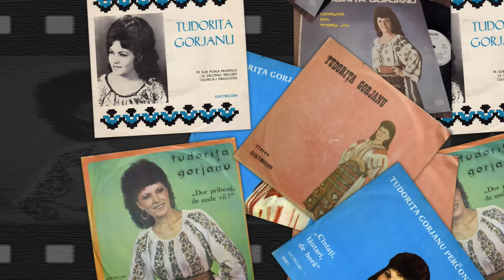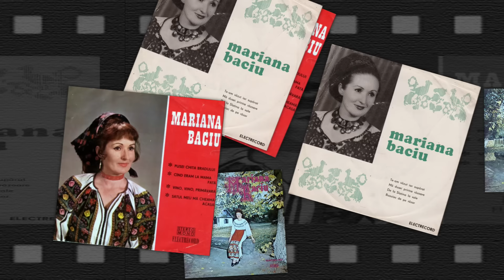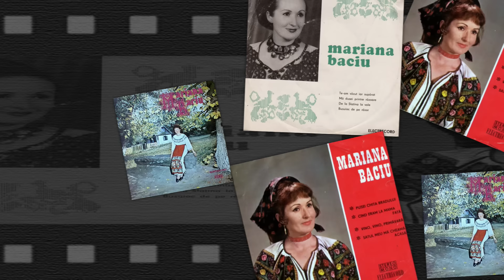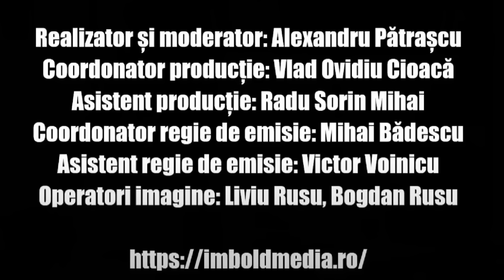PODCAST #3. Ion Dolanescu: Ultimele cuvinte pentru Marius Magureanu | by Alexandru Patrascu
Relația lui Marius Măgureanu cu legendarul Ion Dolănescu, cel care i-a fost mentor și model, a fost specială. Artistul ne-a mărturisit unul dintre regretele cu care Ion Dolănescu a plecat la ceruri. Într-o discuție sinceră și deschisă, am aflat detalii exclusive despre omul Marius Măgureanu în toate ipostazele sale: artist, profesor, om de afaceri, fermier, fotbalist, soț, tată, bunic. Așa cum v-am obișnuit, vă oferim o poveste de viață captivantă, presărată cu cântece și multe momente inedite! Vă mulțumim pentru că ați urmărit în număr de peste 40.000 podcastul în care protagonist a fost un alt nume de referință al folclorului oltenesc, Vasile Ciobanu!

0:00 – Intro
1:10 – Corabia, oras burghez
2:51 – Jurat e corabianul
3:33 – Lucruri nestiute despre mama fratilor Magureanu
5:24 – Cantec pentru mama
6:12 – Inceputurile carierei artistice
9:35 – Remember Tudorita Gorjanu, Mariana Baciu, Ioana State
12:13 – Intalnirea cu Ion Dolanescu
14:45 – Remember Ion Dolanescu (1)
16:36 – Relatia cu Constantin Magureanu
17:31 – Remember Ion Dolanescu (2)
18:05 – Dezvaluiri despre viata personala
19:26 – Cate lacrimi am varsat
21:13 – Viata de artist
22:33 – De la Doina Oltului la Maria Tanase
24:45 – Cand e frate langa frate (cu Constantin Magureanu)
26:31 – Ce il face fericit pe Marius Magureanu?
28:11 – In carciuma de la drum (Om bogat si om sarac)
29:24 – Oamenii care l-au marcat pe Marius Magureanu
31:23 – Remember Maria Apostol
32:30 – Marius Magureanu, fermierul
34:42 – Sus pe culmea unde doarme cerul plin cu stele
38:25 – Marius Magureanu, profesorul

Bine ați venit pe canalul Imbold Media-Muzical!
Ne dorim să aducem în atenția dumneavoastră cele mai importante nume ale cântecului popular românesc!

Ce facem:
☝ PODCAST - Aici puteți urmări artiștii voștri preferați altfel decât o faceți la emisiunile convenționale;
☝ VIDEOCLIPURI - Realizăm videoclipuri pentru interpreții de muzică populară;
☝ ETNIC EVENTS - Organizăm evenimente pe plan local și regional.
Dacă vă place, nu uitați să vă abonați și să distribuiți și voi videoclipul!

O producție © IMBOLD MEDIA – Nu copiați și repostați materialul!